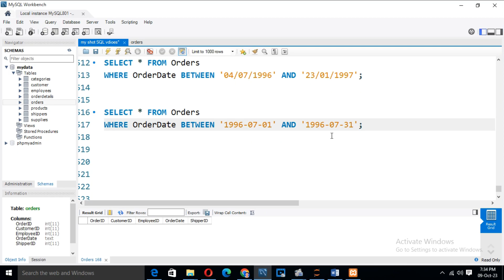HOW TO USE BETWEEN WITH DATE IN MYSQL.PART -86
MySQL basics
Learn SQL queries
SQL join explained
Advanced SQL concepts
MySQL stored procedures
SQL optimization tips
Database management
SQL vs NoSQL
MySQL query examples
SQL interview questions
Data normalization in SQL
SQL indexing tutorial
MySQL foreign keys
SQL triggers explained
SQL performance tuning
PHP and MySQL tutorial
Database relationships
MySQL workbench tutorial
Common SQL mistakes
SQL subqueries
Database security
Views in SQL
SQL stored functions
MySQL data types
Connecting PHP to MySQL

Managing large databases
MySQL performance tuning
SQL server optimization
SQL best practices
Introduction to NoSQL
Database schema design
MySQL queries optimization
SQL for web development
Learn SQL in one hour
SQL stored procedures and functions
Data warehousing in SQL
MySQL inner join tutorial
SQL query writing tips
SQL reporting tools
Database normalization forms
Introduction to indexing
MySQL views and indexes
SQL for data science
Creating databases in MySQL

Data privacy
Data ethics
SQL queries
SQL joins
SQL functions
SQL indexing
SQL optimization
PowerBI visuals
PowerBI reports
PowerBI dashboards
PowerBI embedding
PowerBI administration
in SQL
MySQL optimization
Beginner SQL
SQL queries
Data analysis
Database management
SQL basics
SQL tutorial
SQL for beginners
Data manipulation
Query optimization
SQL skills
SQL practice
Data querying

How-to
Tutorial
Review
Unboxing
DIY
Vlog
Travel
Gaming
Beauty tutorial
Cooking
Technology review
Fitness routine
Product demo
Life hacks
Fashion haul
Comedy skit
Motivational speech
Educational
Challenges
Reaction video
Interview
Behind the scenes
Q&A
Product comparison
Top 10
Explainer
Storytime
Opinion
Travel vlog
Gaming walkthrough
Live stream
Music cover
Food recipe
Makeup tutorial
Photography tips
Tech tips
Car review
Sneaker collection
Book review
Science experiment
DIY home decor
Language learning
Fitness tips
Movie review
Meditation guide
Financial advice
Gardening tips
Time-lapse
ASMR
Health tips
Comedy skit
Study tips
Pet care
Fashion lookbook
Home workout
Artist process
Calligraphy tutorial
Historical facts
Event recap
Social issues discussion
Technology news
Video game tips
Relationship advice
Productivity tips
Dance tutorial
Travel tips
Sustainable living
Celebrity news
Fitness challenges
Mental health discussion
Cooking challenge
Photography challenge
Mystery unboxing
Tech gadget review
Car maintenance
Virtual reality experience
Software tutorial
Coding tutorial
Movie analysis
Personal development
Yoga routine
Art showcase
Nature walk
Sustainable fashion
Nutrition tips
Cooking hacks
Home organization
Game strategy
Wildlife documentary
Virtual tour
Sneaker customization
Haircare routine
Home renovation
Podcast
Remote work tips
Educational animation
Time management
Coffee brewing